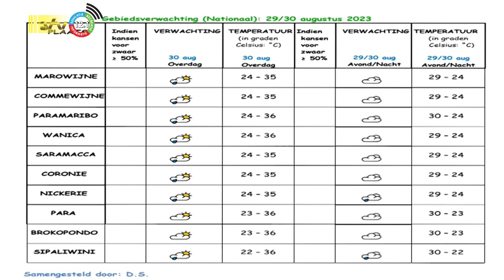29 08 2023 Weersverwachtingen 29 - 30 aug 2023